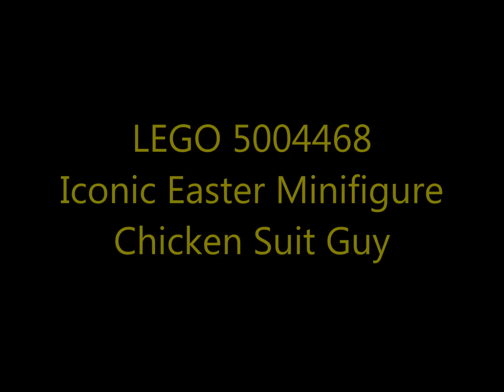LEGO 5004468 Iconic Easter Minifigure Chicken Suit Guy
es/by/3.